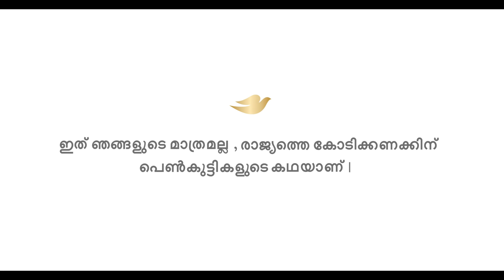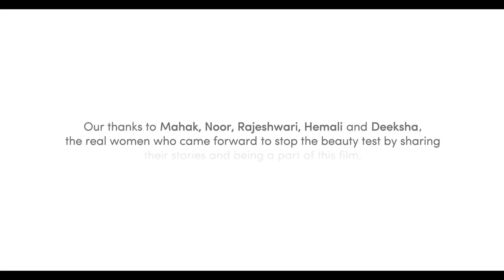Dove | StopTheBeautyTest (Malayalam)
To those who put women through this beauty test, Dove asks how much beauty is enough.
Dove urges you to look for the beauty, not the flaws!
Join the movement. Take the pledge. Together, let's stop the beauty test.